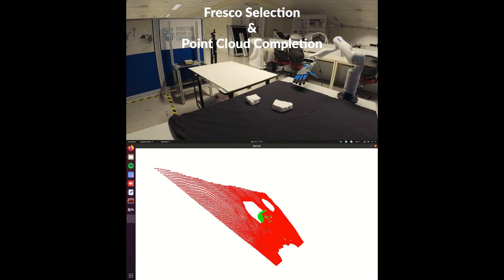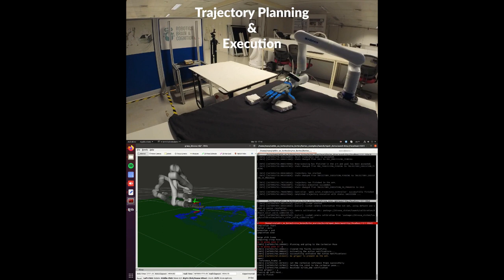Pick and place fresco fragments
FET Open project RePAIR demo at ISR-Lisboa, during the internal meeting of the project - December 2022